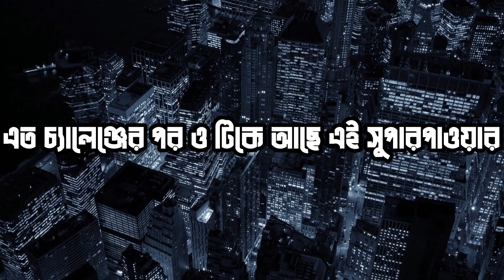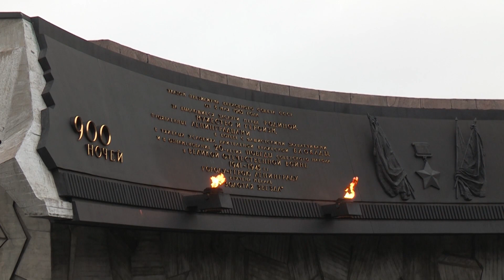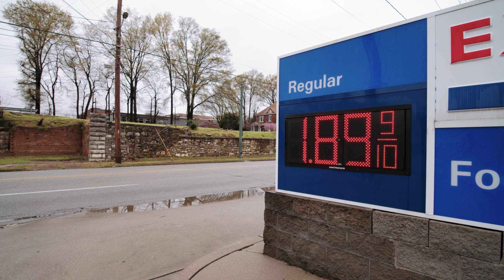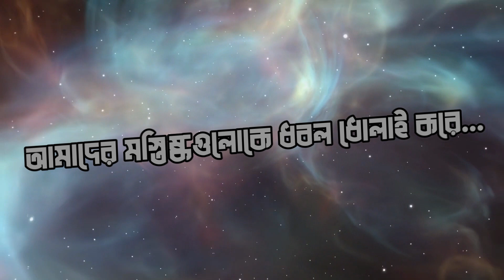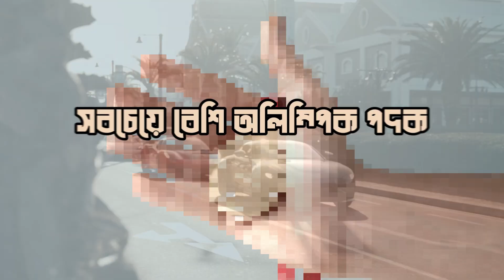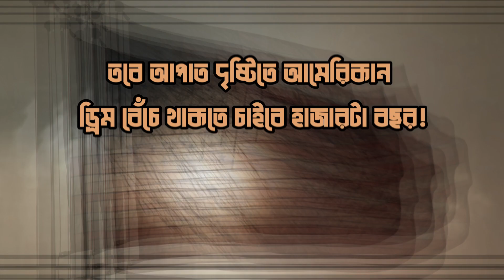যেভাবে আমেরিকা বিশ্বের #১ সুপারপাওয়ার | How America became #1 Superpower | USA | A.S.M Fahim Morshed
একটি দেশ যাদের ইতিহাস মাত্র আড়াইশ বছর পুরনো। যাদের জন্ম মীরজাফরের মৃত্যুর ও ঠিক ১১ বছর পরে। যাদের মুল ভুখন্ড গড়ে উঠেছে বিভিন্ন স্টেইটকে সংযুক্ত করে। যাদের দেশে একসময় উপামহাদেশের মতই রাজত্ব করেছে ব্রিটিশরা। আজ বিশ্ব পরিমন্ডলে তারা নাম্বার ওয়ান সুপার পাওয়ার।

আজকের ভিডিওটিতে আমি তুলে ধরব সেই ১৬টি কারণ যার জন্য বিশ্বে আমেরিকা আজ নাম্বার ওয়ান সুপার পাওয়ার। দেখাব কিভাবে পুরো বিশ্বকে অত্যন্ত পরিকল্পিত ভাবে হাতের মুঠোয় নিয়ে ফেলেছে যুক্তরাষ্ট্র। এবং দেখাব কেন এতকিছুর পর ও আমেরিকা দেশ হিসেবে নাম্বার ওয়ান না।

চলুন জেনে ফেলা যাক সেই ১৬টি কারণ।

00:00-00:53: Intro
00:54-01:46: The Historical Build up of USA by annexing states
01:47-02:04: World war 1 and 2
02:05-02:33: Int’l organizations and Globalization
02:34-02:51: Cold war and American expansionism
02:52-03:07: War
03:08-03:19: The Collapse of USSR
03:20-03:38: No neighbouring competitors
03:39-03:47: Energy sector
03:48-04:07: Resources
04:08-04:22: Defense
04:23-04:44: Economy
04:45-05:06: Education
05:07-05:25: Talent Acquisition
05:26-05:42: Technology
05:43-06:07: Cultural Indoctrination
06:08-06:24: National Achievement
06:25-07:10: American Internal Crises
07:11-07:55: Outro

Happy Watching!

I am A.S.M Fahim Morshed, Junior Growth Marketer @Apploye Inc, BBA Graduate @BUP, and an Ex-cadet @Rajshahi Cadet College.
InSightOut with A.S.M is the second channel of mine created to disseminate my knowledge on different issues pertaining to Productivity, Psychology, Personal Development, Politics, History, Diplomacy, Book Reviews, etc.

I would try to cover topics on the upper mentioned branches synchronizing them with my personal life experiences, views, and thoughts. I won’t review a book the way people do that on their YouTube channels, but I shall show you the key points and let you know if there’s a better thought than them.

The clips are taken from Flexclip, Pixabay, Videezy, Pexels, Videvo, Vecteezy and Mixkit.